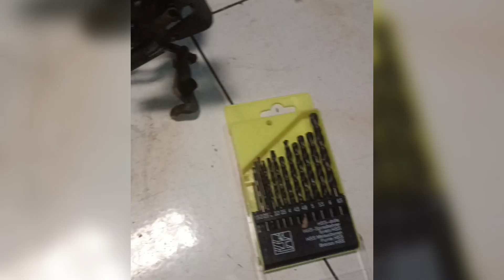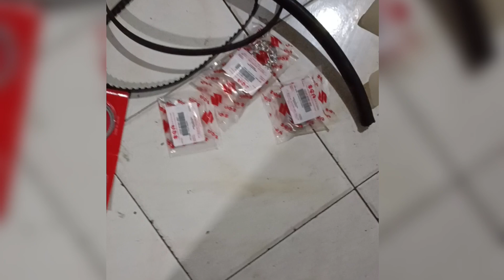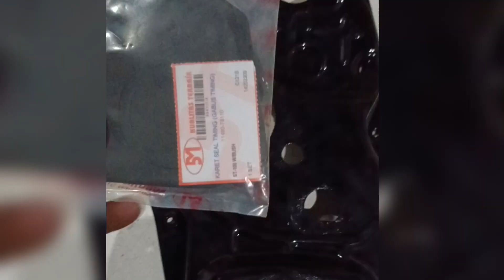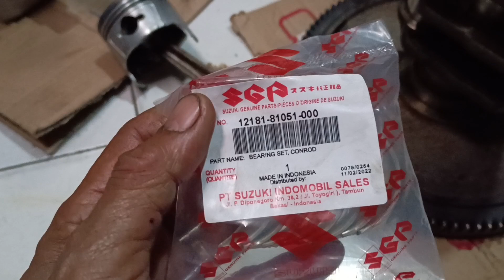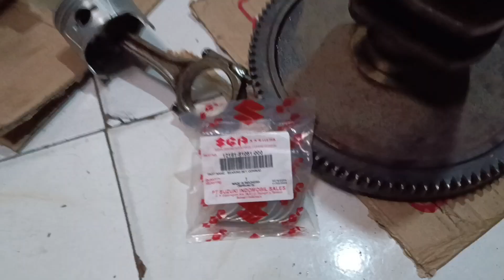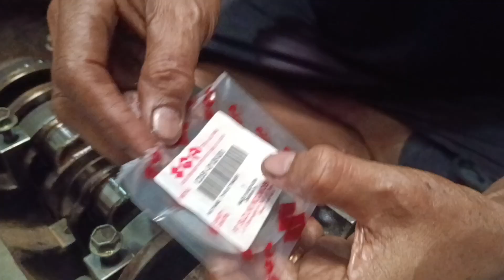merakit mesin katana th 2001